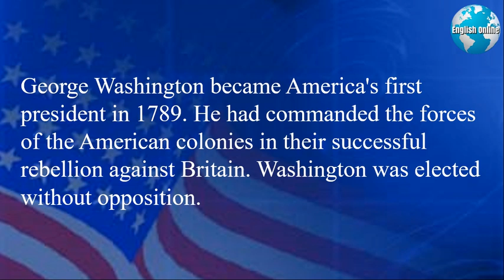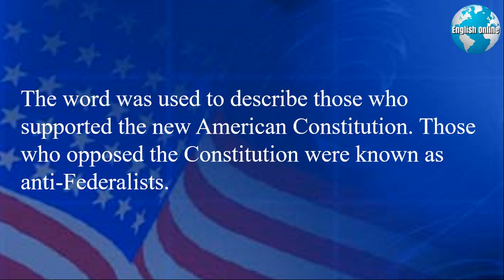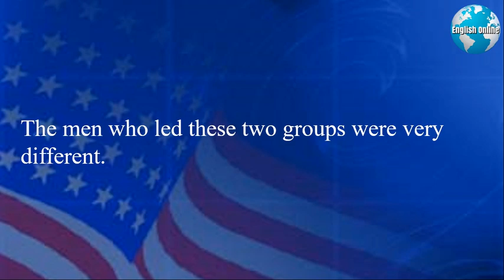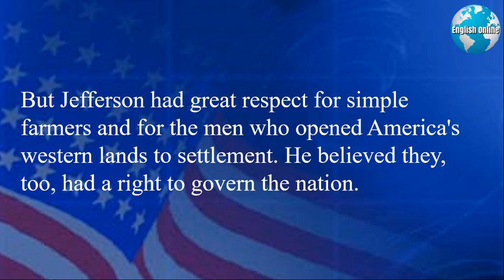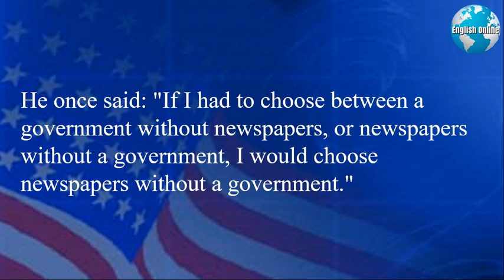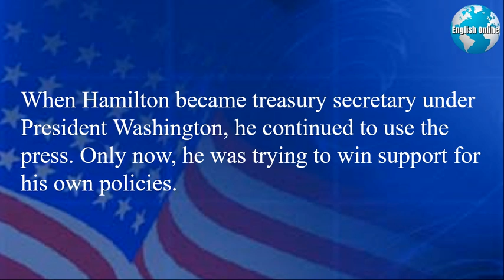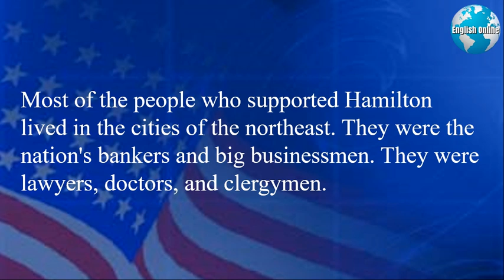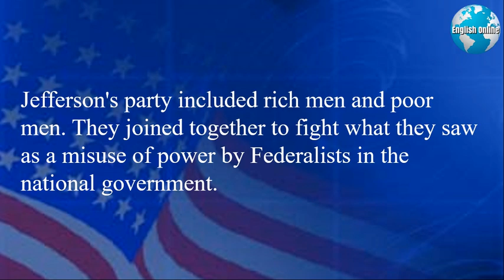1790s: Two-Party Political System Takes Hold in US | Learn English Online With American History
Hi! I'm Patrick. Get my FREE eBook "American Culture for English Learners" Each lesson in my book is linked to a video on this channel and will help you better understand English Listening, Reading, Vocabulary-Synonyms, and Grammar.

My daily videos have English news with subtitles that will help you with learning English, and online IELTS, TOEFL, or TOEIC test preparation.